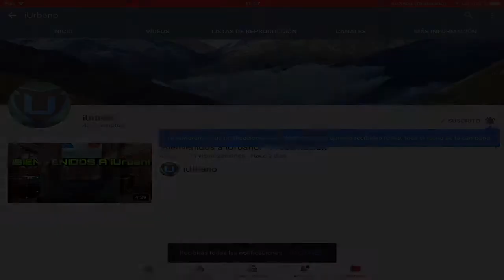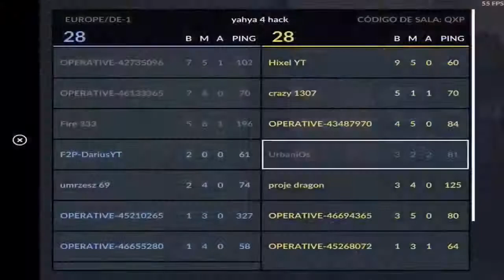CRITICAL OPS | GAMEPLAY CON LA M4 | iUrbano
🔹Sobre el gameplay, top o tutorial de hoy:
Hacía tiempo que no subía C-Ops...

🎮 Link de descarga (C-Ops)/ Critical Ops por Critical Force Oy

Mi instagram: TheUrbaniOs (Pendiente)
Mi Facebook: Urban iOs
Mi Skype: TheUrbanJD
Mi Discord: UrbaniOs
GameCenter: TheUrbaniOs
Modern Combat 3, 4 y 5: Principal: JDD1999   Secundaria: TheUrbaniOs